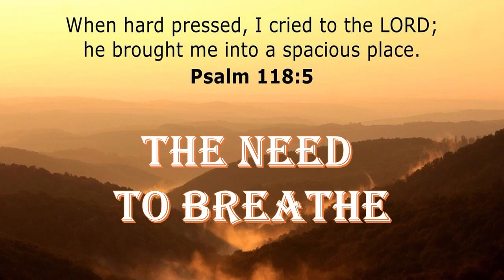THE NEED TO BREATHE